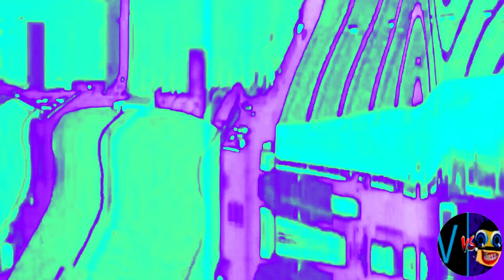FULL CHORD (Cocomelon, Gummy Bear, Peppa, Subway, Pinkfong, KFC, Dame Tu Cosita, Klasky Csupo, ETC.)